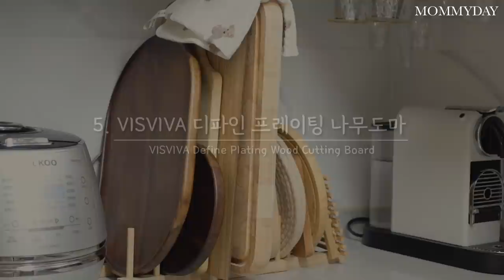SUB) 아직도 안사고 뭐해요? | 내돈내산 갓성비 주방을 빛내는 인생템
화질은 1080p로 설정해서 보시면 더 좋은 컨디션으로 영상을 시청할 수 있어요:)

안녕하세요 마미데이입니다
하루중 집안 어느곳에서 가장 시간을 많이 보내시나요?
저는 주방이에요
그런 나의 주방을 빛내주는 필수 살림템들이 있어요
실용성은 물로 이쁜것도 놓칠 수 없는 우리에게
좋은 살림템들을 소개하는 영상을 담아봤어요

영상에 나오는 제품들은 영상에 소개해 두었으니
인터넷 검색 후에 최저가로 구매하시면 될꺼같아요:)